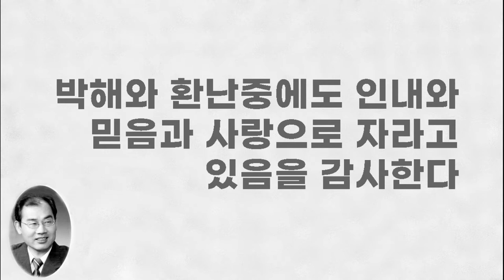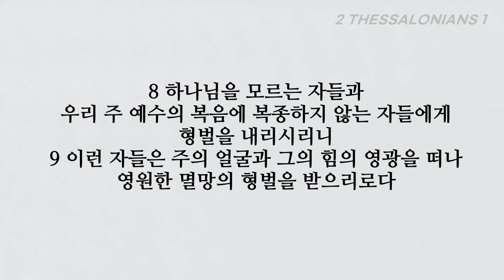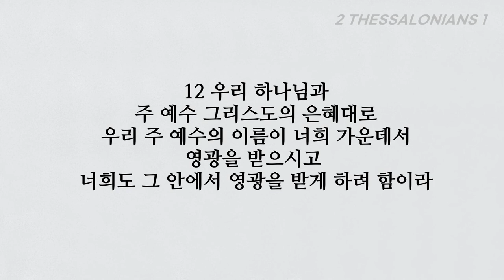모든 박해와 환난 중에서 이렇게 하라, 데살로니가후서 1장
■데살로니가후서 1장■
1 바울과 실루아노와 디모데는 하나님 우리 아버지와 주 예수 그리스도 안에 있는 데살로니가인의 교회에 편지하노니 2 하나님 아버지와 주 예수 그리스도로부터 은혜와 평강이 너희에게 있을지어다
3 형제들아 우리가 너희를 위하여 항상 하나님께 감사할지니 이것이 당연함은 너희의 믿음이 더욱 자라고 너희가 다 각기 서로 사랑함이 풍성함이니
4 그러므로 너희가 견디고 있는 모든 박해와 환난 중에서 너희 인내와 믿음으로 말미암아 하나님의 여러 교회에서 우리가 친히 자랑하노라
5 이는 하나님의 공의로운 심판의 표요 너희로 하여금 하나님의 나라에 합당한 자로 여김을 받게 하려 함이니 그 나라를 위하여 너희가 또한 고난을 받느니라
6 너희로 환난을 받게 하는 자들에게는 환난으로 갚으시고
7 환난을 받는 너희에게는 우리와 함께 안식으로 갚으시는 것이 하나님의 공의시니 주 예수께서 자기의 능력의 천사들과 함께 하늘로부터 불꽃 가운데에 나타나실 때에
8 하나님을 모르는 자들과 우리 주 예수의 복음에 복종하지 않는 자들에게 형벌을 내리시리니 9 이런 자들은 주의 얼굴과 그의 힘의 영광을 떠나 영원한 멸망의 형벌을 받으리로다
10 그 날에 그가 강림하사 그의 성도들에게서 영광을 받으시고 모든 믿는 자들에게서 놀랍게 여김을 얻으시리니 이는 (우리의 증거가 너희에게 믿어졌음이라)
11 이러므로 우리도 항상 너희를 위하여 기도함은 우리 하나님이 너희를 그 부르심에 합당한 자로 여기시고 모든 선을 기뻐함과 믿음의 역사를 능력으로 이루게 하시고
12 우리 하나님과 주 예수 그리스도의 은혜대로 우리 주 예수의 이름이 너희 가운데서 영광을 받으시고 너희도 그 안에서 영광을 받게 하려 함이라